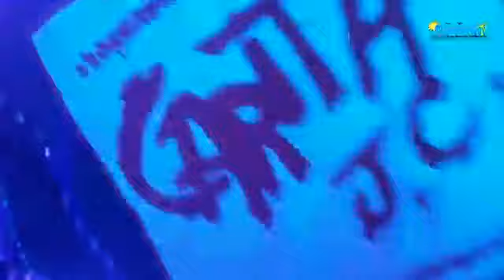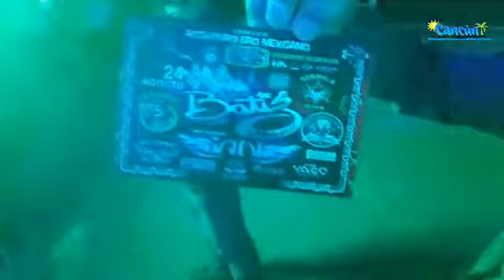CARITA JC-terrenos de la feria de san jose ca 2018